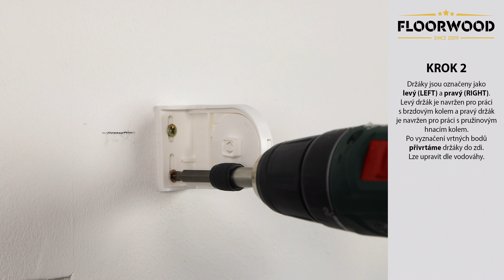Montáž pružinové rolety Smartroll 24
V tomto videu vám ukážeme, jak rychle a snadno nainstalovat pružinové rolety Smartroll 24. Toto patentované řešení je na trhu již delší dobu a je k dispozici ve více variantách. Instalace je jednoduchá a získáte tak mnoho výhod, které jsou s tímto systémem ovládání rolet spojené. Využijte našeho videa k nainstalování pružinových rolet Smartroll 24 a užijte si výhody, které vám tento systém přináší. Více informací naleznete na